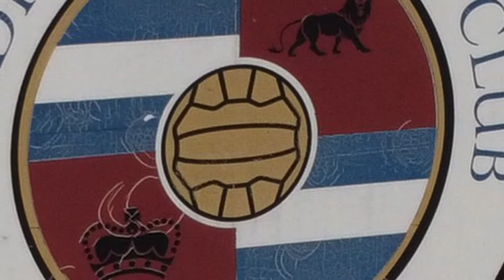Reading Football Club - Thank You NHS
Took my drone for a fly over Madejski Stadium and got a lovely surprise at the end. Lovely touch by the club